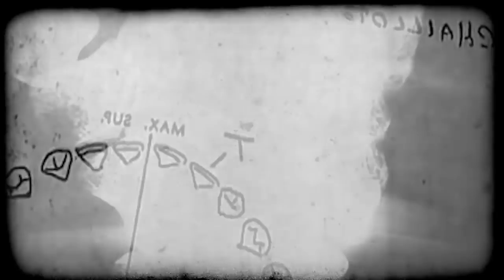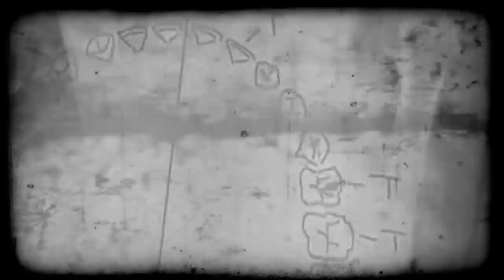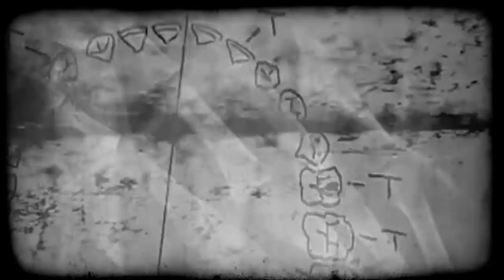ISSEI SAGAWA o canibal japonês | Mentes Diabólicas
matou, praticou necrofilia, estripou, desmembrou e comeu partes de sua vitima

Série de vídeos comentando a infância, a vida e os crimes cometidos por psicopatas de forma resumida, ressaltando os pontos mais cruéis. A vida que levaram não justifica seus crimes, mas poderia influenciar em sua forma de ver e tratar o mundo?